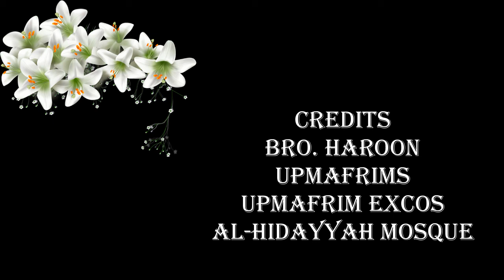History of the Holy Prophet (5)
Continuation of the weekly lecture by Bro. Haroon at Al-hidayah Mosque, Serdang Malaysia. This episode and the next one discuss extensively, the journey of the Holy Prophet (SAW) from Makkah to Madinah. Kindly enjoy with your earpiece as we try to prove the audio quality.